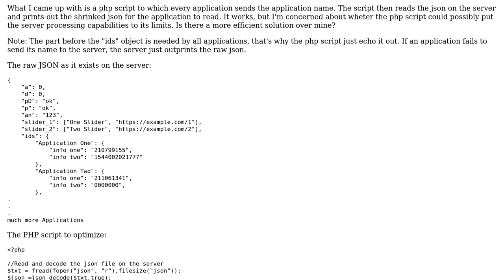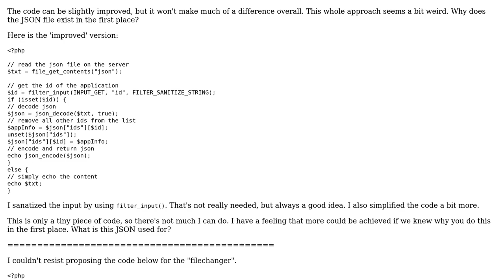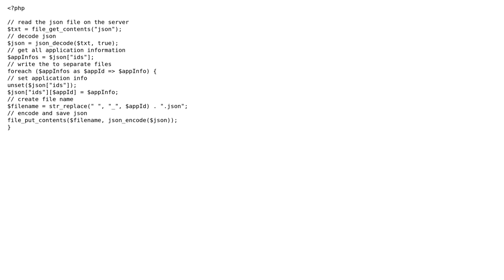Code Review: Read and output a json object with the least server processing expenditure possible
With thanks & praise to God, and with thanks to the many people who have made this project possible! | Content (except music & images) licensed under CC BY-SA | Music | Images & others | With thanks to user KIKO Software user Emanuel Graf and the Stack Exchange Network Trademarks are property of their respective owners. You are responsible for your own actions.